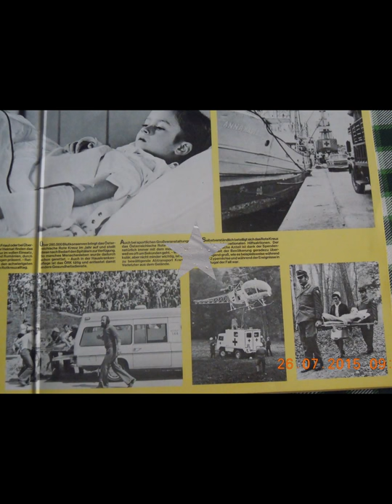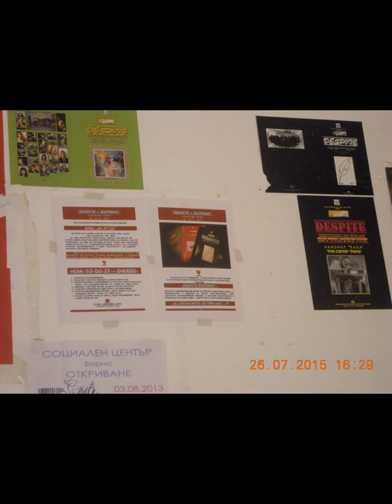VARNA OLD-MEN - FOR PORTNICH-MAYOR!?!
VARNA SUMMER - 2015;